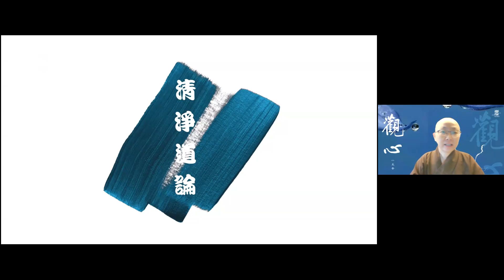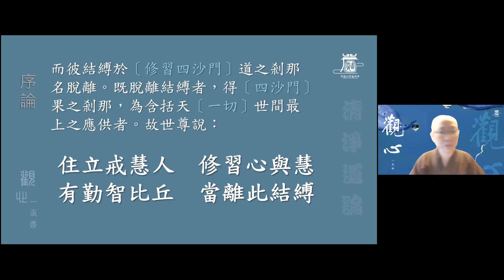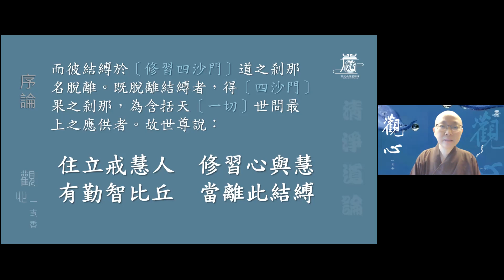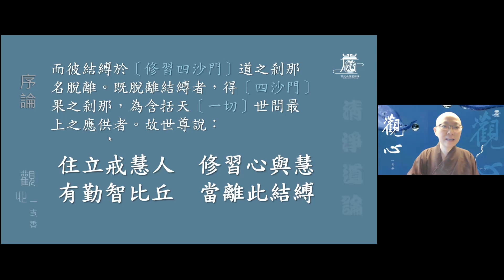052 清淨的修行。清淨道論【觀心一支香】見輝法師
清淨的修行。

清淨道論008
【觀心一支香】單元二
052

凡夫學法，
依心情，
常在學與不學間擺盪。
出家人修行解脫道，
依佛陀所指導。

修行人要常以智慧觀，
精進鞭策己力用功，
無有疲厭。
對比在家眾修行時，
稍微用功了，
累一些了，
就會找理由鬆懈。

世間的煩惱如藤蔓，
稍不留意，
春風吹又生。

因愛受縛之苦，
如何解決呢？
以戒定慧、
相續的精進力斷開。
精進！
才能離開輪迴。
修行的成道證果，
是為了脫離打結的生命狀態。

凡夫世俗人，
多半會以分別心來決定對出家人的恭敬。
出家修行正是為了求解脫，不要因為世俗心而被翻攪。

出家人要以廣大心，
帶領大眾往解脫道。
修行、只管精進向前。

譬如男子住立於地上，舉振銳利之刀斬除大竹籔而離縛，
住立於戒之地，
定為礎石，
為銳利觀之慧劍，
以策勵精進力
當斬除、摧破、脫離自己相續生之彼一切愛縛等義。
而彼結縛於修習四沙門
道之剎那名脫離。
既脫離結縛者，
得四沙門果之剎那，
為含括天一切世間最
上之應供者。
故世尊說：
住立戒慧人、
修習心與慧、
有勤智比丘、
當離此結縛。

               ——見輝法師
【關於我們】
歡迎加入
寶嚴禪寺LINE官方帳號。

(A) 官方網站:
1.圓道禪院：

(D) Facebook：
1.圓道禪院：